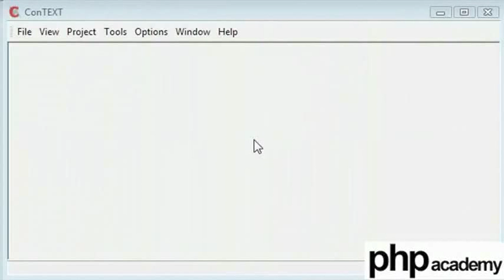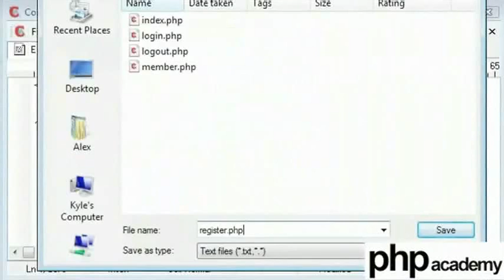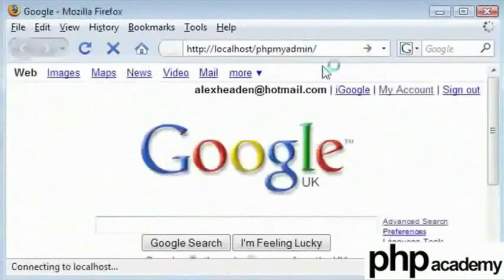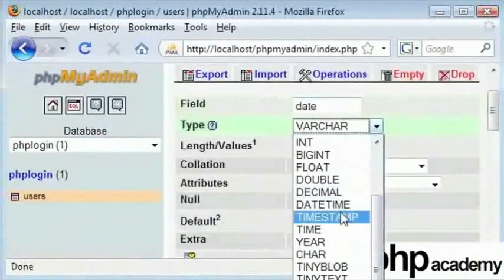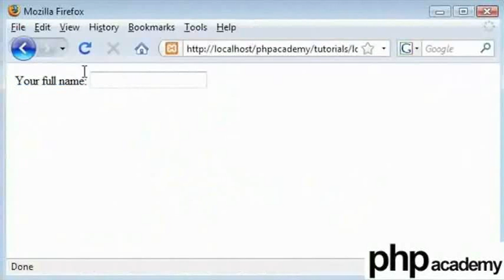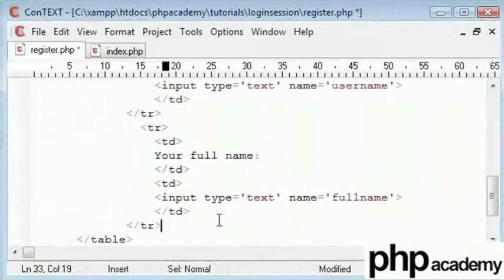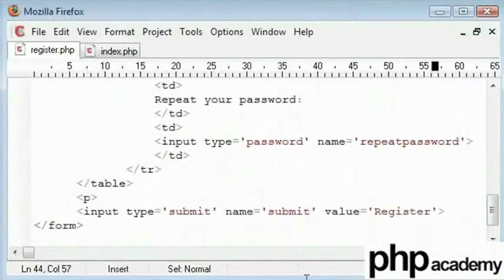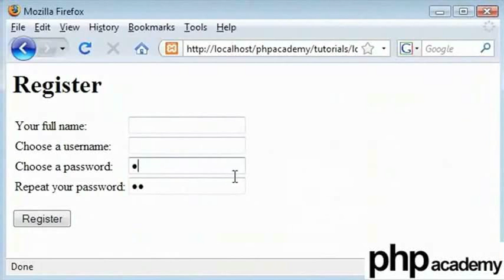User Registration Part 1 - English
Creating a form which allows user to input values in page